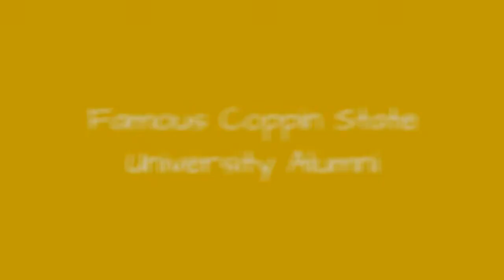Famous Coppin State University Alumni ➊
List of famous alumni from Coppin State University, with photos when available. Prominent graduates from Coppin State University include celebrities, politicians, business people, athletes and more. This list of distinguished Coppin State University alumni is loosely ordered by relevance, so the most recognizable celebrities who attended Coppin State University are at the top of the list. This directory is not just composed of graduates of this school, as some of the famous people on this list didn't necessarily earn a degree from Coppin State University.  Alumni range from Raheem Devaughn to Damon Elliott. This list answers the questions Which famous people went to Coppin State University? and Which celebrities are Coppin State University alumni?...more
0:00 - Intro
0:00:08 - Roshanda Duncan
0:00:15 - Dorian Pea
0:00:22 - Stephanie Ready
0:00:29 - Rafi Reavis
0:00:36 - Larry Stewart
0:00:48 - Joe Pace
0:01:01 - Raheem Devaughn